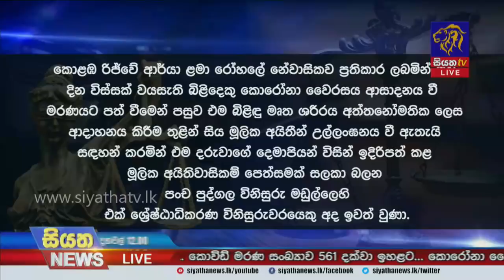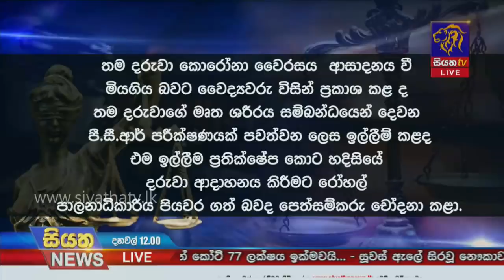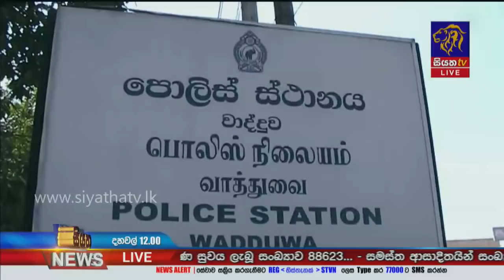Siyatha News | 12.00 PM | 29 - 03 - 2021